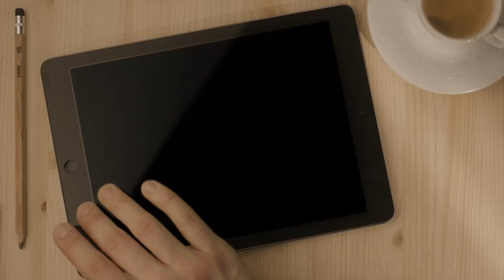Agenda Curta! - Multicidade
A diretora sérvia Jadranka Andjelic apresenta o Multicidade – Festival Internacional de Mulheres nas Artes Cênicas, que oferece ao público  carioca uma vasta programação de espetáculos, performances, instalações, fóruns e workshops de artistas da Argentina, Dinamarca, Itália, Mexico, Noruega, Nova Zelândia, Sérvia, Suiça, Reino Unido e Brasil.